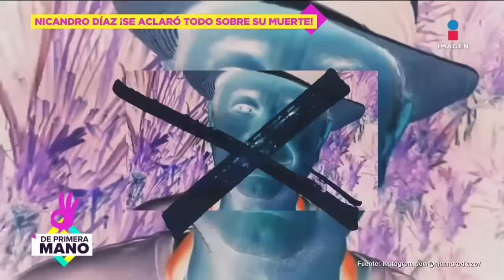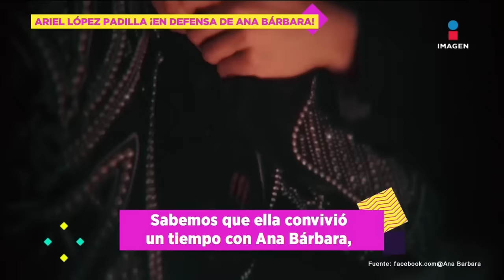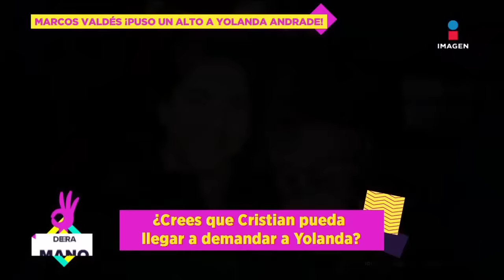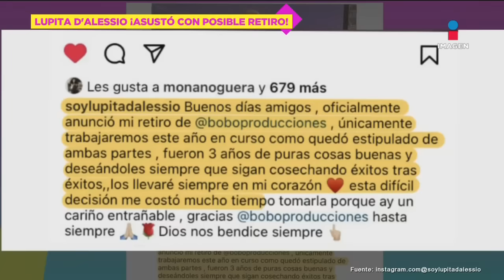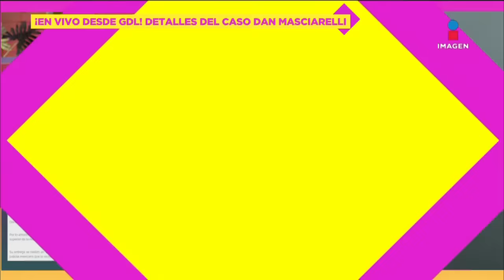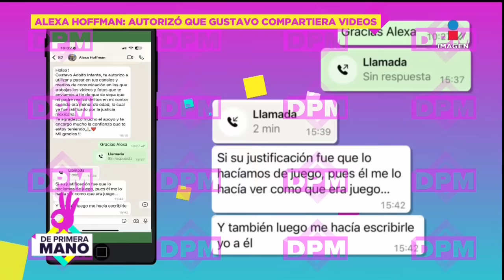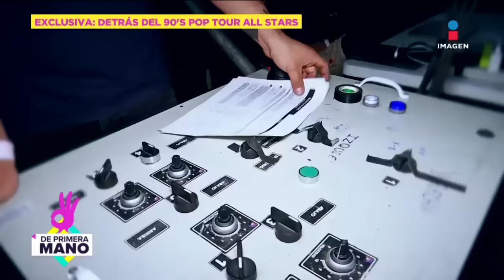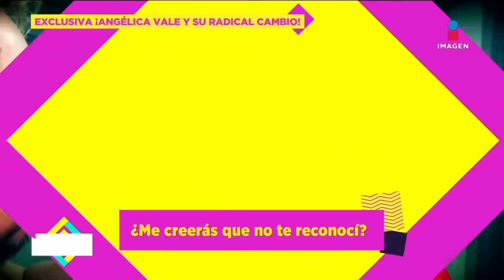Héctor Parra ROMPE EL SILENCIO desde prisión | De Primera Mano | programa 19/03/2024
HéctorParra habla desde prisión